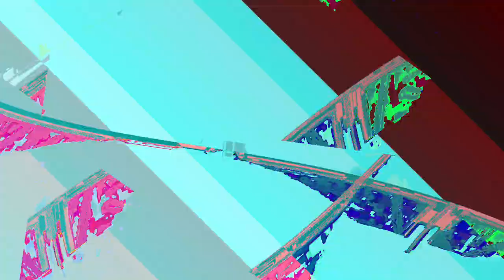[EPILEPSY WARNING] Movie 24 01 06 10h45m08s